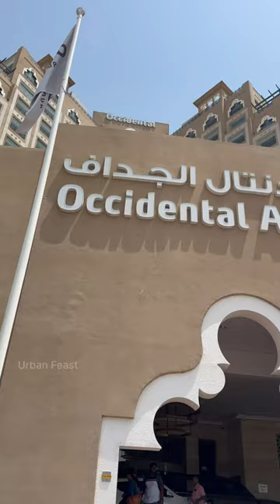✨😅Longest car🚖in Dubai🏜️urbanfeast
✨😅Longest car🚖in Dubai🏜️urbanfeast habibi dubai Food Review Tamil

Urban Feast ❤️️.